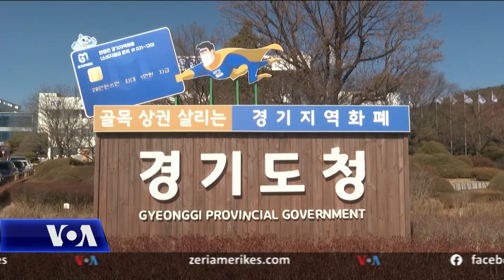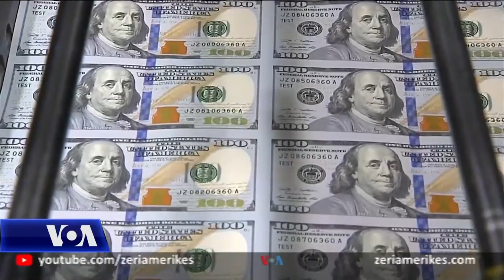Seul, debat mbi pagat universale nga buxheti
Ideja e një page themelore universale, ku çdo qytetar do të merrte një shumë të rregullt parash nga qeveria, është konsideruar prej kohësh si një ide e kufizuar ose radikale në Korenë e Jugut. Siç njofton korrespondenti i Zëri i Amerikës në Seul, Bill Gallo, pandemia e koronavirusit tani mund ta ndryshojë mendimin e publikut për këtë çështje.